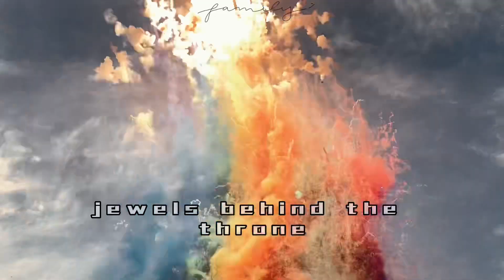廟會煙火 板車煙火 高空煙火 彩色煙火